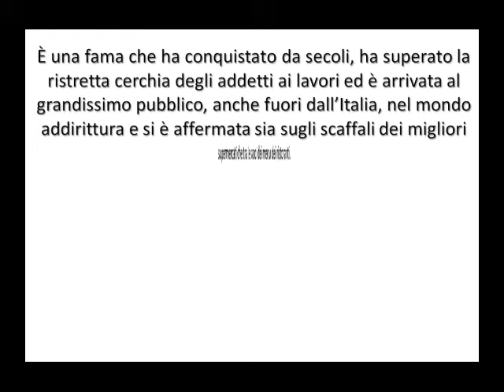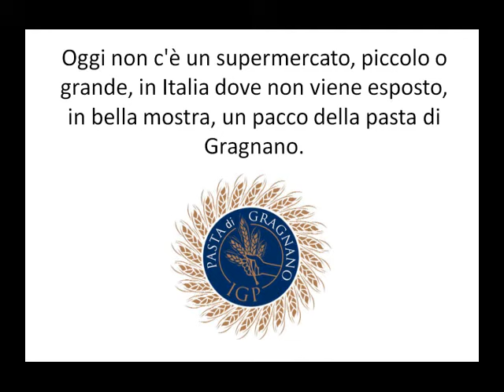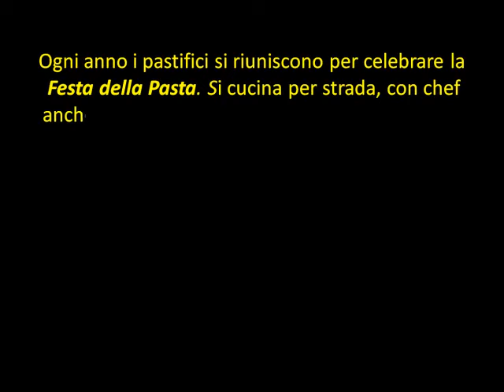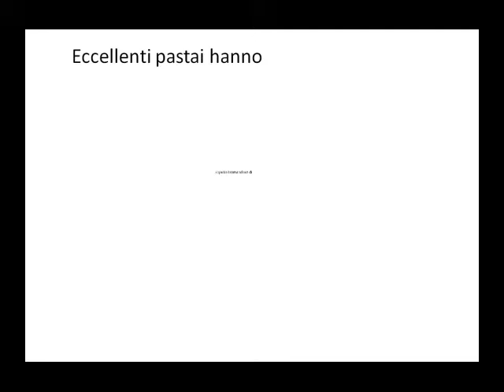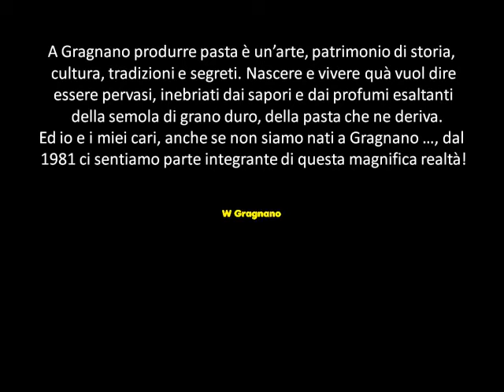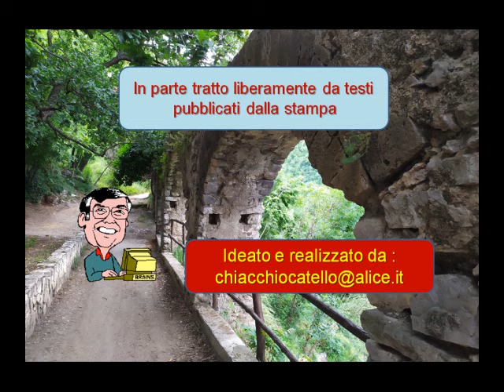LA CITTA' DELLA PASTA